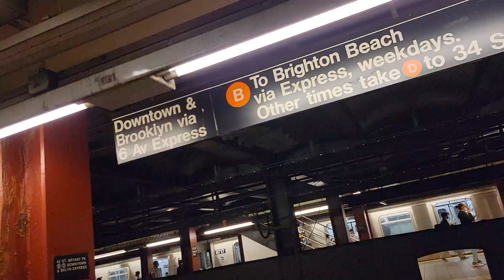NYC Travel Tour Part 347, True New York City Life Manhattan Midtown Bryant Park F Train Main Library